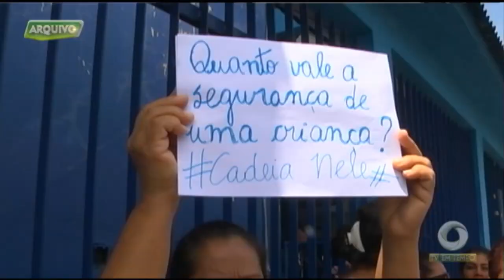Professor suspeito de estuprar três crianças na zona norte de Manaus foi preso de novo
03º BLOCO JORNAL 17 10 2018 - Professor suspeito de estuprar três crianças na zona norte de Manaus foi preso de novo